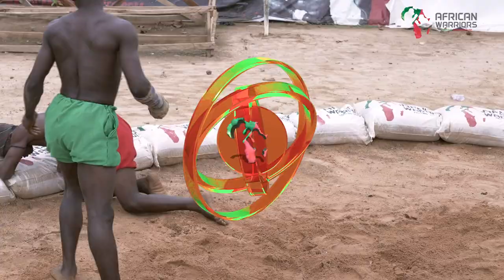Three Punch Dambe KO | Bahagon Dogon Auta vs Mola Mola | African Warriors FC Dambe Boxing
Bahagon Dogon Auta knocked out Shagon Mola Mola with a huge three piece combo in this battle of Dambe Warriors!

The African Warriors Fighting Championship is the home of African fighting. We showcase warriors competing in exciting bouts in indigenous African styles of combat such as dambe and wrestling.